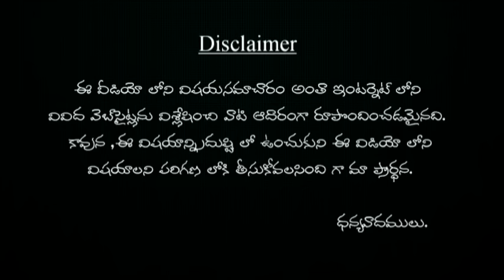మాంసాహార పదార్థాలు తిని దేవాలయాలకు వెళ్లవచ్చా | mamsahara padhardhalu